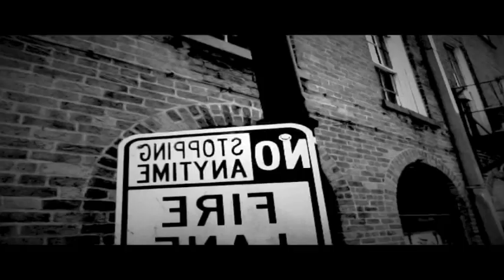I-An-I Allow Us Too